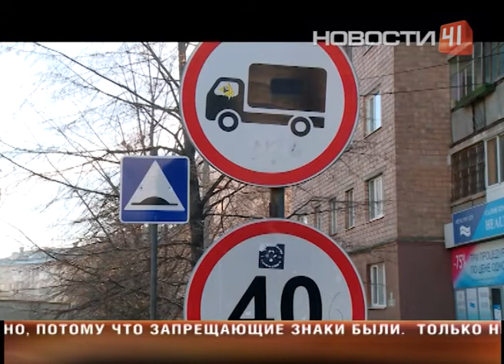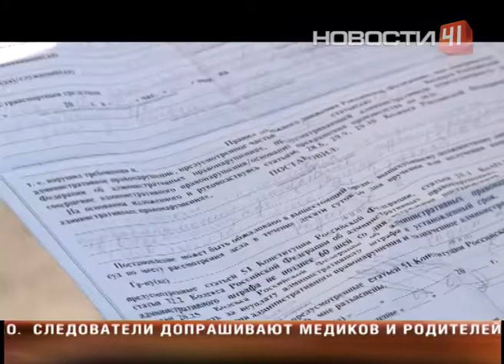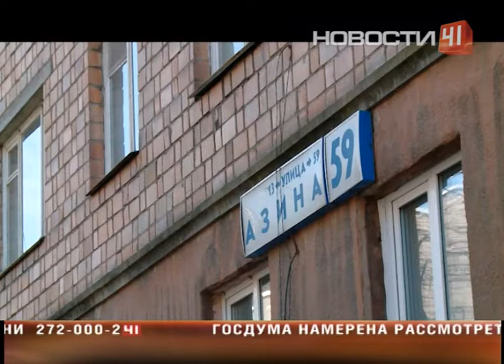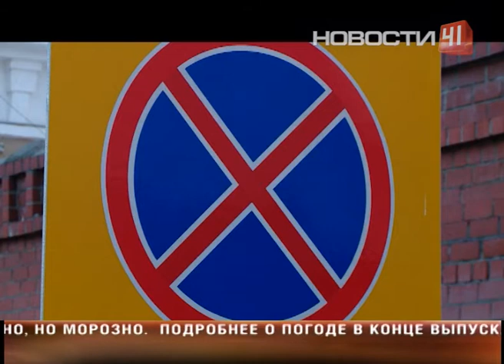Знаки-призраки стали поводом для ГАИ эвакуировать машины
Запрещающий знак поставили на несколько часов, за которые ГИБДД и эвакуаторщики успели увезти несколько автомобилей

Инспекторы уверяют, что эвакуировали авто законно, потому что запрещающие знаки были. Вот только незадача - ни один водитель их не видел. Это мистика какая-то, недоумевает Дмитрий. Дорога на Азина превратилась в бермудский треугольник, где за день исчезло с десяток машин. Их, с трудом выяснили владельцы, увезли на штрафстоянку - мол, автомобили оставили под знаком. Вот только сами водители никаких запрещающих табличек в глаза не видели!     Получается, что знаки-призраки простояли здесь лишь несколько часов, пока водители были на работе. То, что они, а также эвакуаторы с автоинспекторами, здесь, действительно, были, доказывают съемки с камер наблюдения на соседнем здании. Это что, новый способ увеличить собираемость штрафов? - возмущаются пострадавшие. Теперь они боятся оставить машины без присмотра даже на полчаса. Как оказалось, знаки, запрещающие здесь стоянку, установили после обеда районные коммунальщики. Вечером они планировали на Азина уборку и заранее хотели расчистить дорогу от машин. Но, уверяют дорожные службы, эвакуация - это не их метод. С пути грейдеров припаркованные авто просто убирают в сторону. По всей видимости, с улицы машины еще днем увезли инспекторы ГИБДД. Кто дал патрулям знак, что на Азина внезапно изменились правила, непонятно. В ГАИ лишь разводят руками - на припаркованных машинах же не написано, когда их оставили - до или после установки знаков. Вот проезжавший мимо экипаж и эвакуировал нарушителей. Всего их было трое. Теперь автомобилисты волнуются, не случится ли эта ситуация и на других улицах, где казалось бы парковаться можно. Ведь даже если просто переставить знак на пару метров - штрафовать можно две машины, а это минимум - четыре тысячи рублей. Тем более, ситуации с внезапно появляющимися знаками уже случались в Екатеринбурге, например, во время эстафеты олимпийского огня. В госинспекции говорят, что готовы пойти пострадавшим навстречу и отменить штрафы. Но для этого водителям придется доказать, что они действительно останавливались не под знаком. Впрочем, автомобилисты все равно окажутся в убытке - оплачивать стоянку и эвакуатор им придется в любом случае.